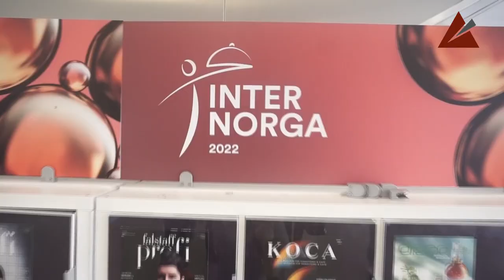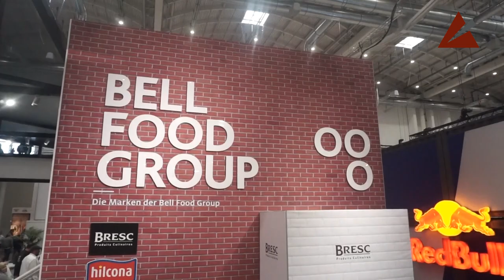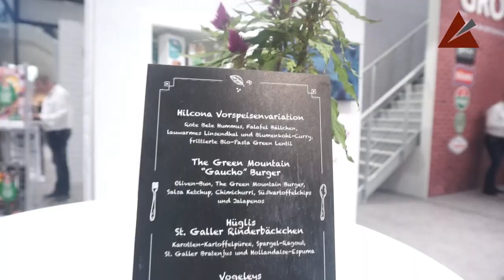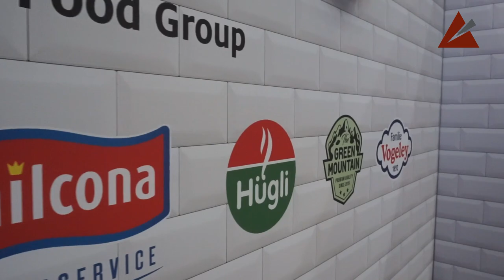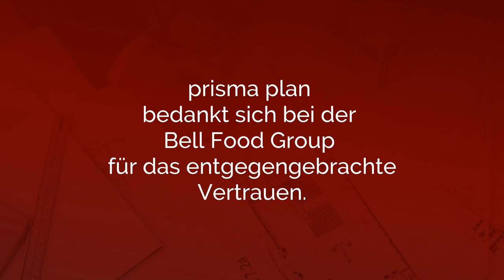Messestand-Review: Bell Food Group auf der Internorga - prisma plan - Messestand4HiddenChampions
Auf der Leitmesse für Gastronomie und Hotellerie Internorga zeigt die Bell Food Group ihren doppelstöckigen Messestand.
Der Stand der Bell Food Group bietet eine Küche mit Showcooking, dazu noch für die Marken Hügli, Bresc, Vogely, Hilcona und Green Mountain mit jeweils Theken und Produktwänden, sowie einen Doppelstock für tiefgehende Gespräche.
Auf diese und weitere Themen wird Martin Trawny, geschäftsführerender Gesellschafter der Messebaufirma prisma plan, eingehen und euch detailreich präsentieren.

Inhalt:
0:00 - Einführung
0:59 - Grundriss und Platzierung der Marken
2:46 - Design des Messestandes sowie Idee
4:39 - Doppelstock für Kommunikation und Aussicht
6:05 - Küche und Showcooking
7:02 - Verabschiedung